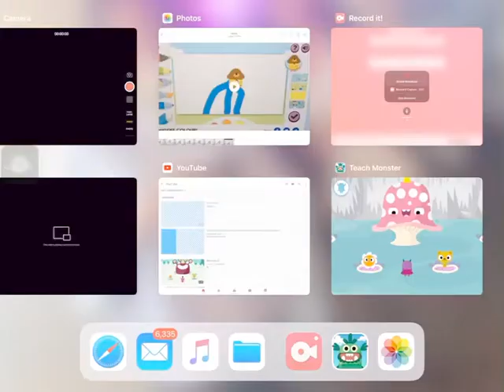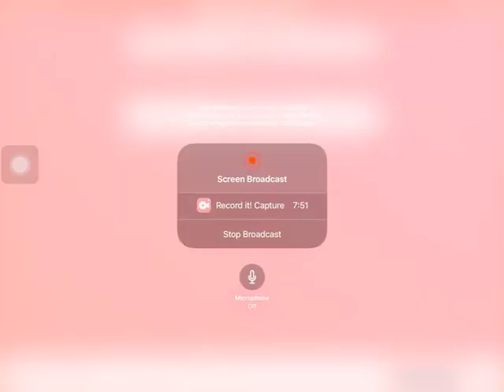Harder With Larbee|Hey Larbee